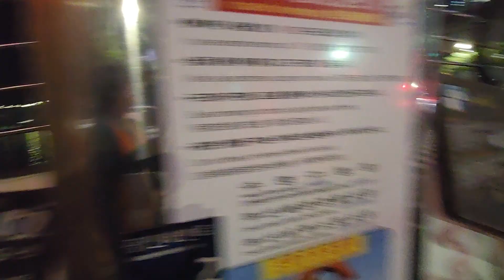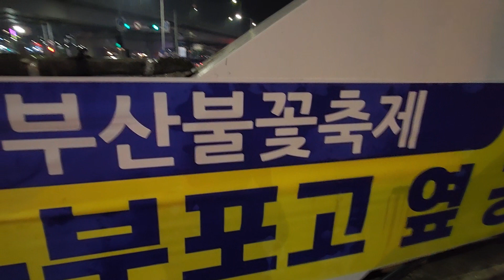🇰🇷부산불꽃축제 80만명 현장#Busan Fireworks Festival. finish